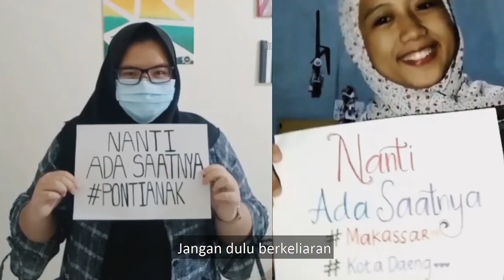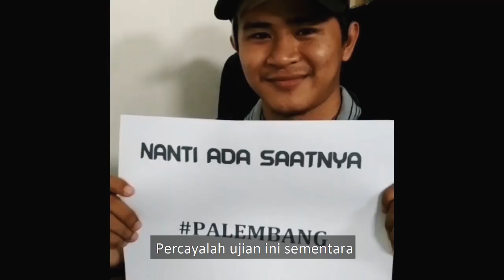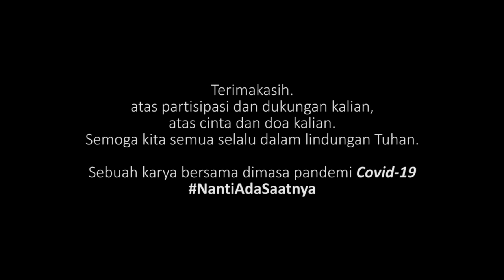INDALOKA - Nanti Ada Saatnya (Official Music Video Competition)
Bismillahirrahmanirrahim.
Sebuah karya bersama di masa pandemi covid19 berjudul "NANTI ADA SAATNYA"

Sebuah karya lagu untuk mengingatkan dan mengajak. Mengingat bahwasannya dunia sedang berjuang melawan pandemi Covid-19. Dan mengajak pendengar senantiasa turut serta memerangi Covid-19 dari hal terkecil dahulu yaitu "Berjarak" & "Menjaga" satu sama lain ❤️

Lirik:
       Kini dunia telah banyak berubah
       Kita berjuang melawan pandemi
       Saatnya bersatu untuk menang
       Bukan bersikuku karena perbedaan
              Mereka yang berjuang di garda terdepan
              Mereka yang berjuang untuk kita
              Apa yang kita lakukan untuk mereka?
              Taati aturan yang ada.
              Ini tak akan selamanya

      Jangan dulu kemana mana
      Jangan dulu berkeliaran
      Nanti ada saatnya
      Nanti ada saatnya
               Tahan dulu dekat dekatan
               Berjarak agar tetap aman
               Nanti ada saatnya
               Nanti ada saatnya
               Berjumpaa...

     Kesadaran menjadi tuntunan bersama
     Selalu menjaga dimanapun kau berada
     Percayalah ujian ini sementara
     Tetaplah kau selalu percaya
     Akan indah pada waktunya

             Jangan dulu berkeliaran
             Nanti ada saatnya
             Nanti ada saatnya
                    Nanti ada saatnya
                    Nanti ada saatnya
                    Berjumpaa...

Credits :

SONG
Arranger                    : Indaloka
Composer                 : Indah Khoerun Nisa, Rizky Ramadhan
Record & Editing      : Tempat Khayal Production
Mixing & Mastering : Tempat Khayal Production

MUSIC VIDEO
Director                     : Muhammad Faiz
Co-director               : Ari Hermawan
Editor                         : Rizky Ramadhan
Audio                         : Indaloka
Tempat Khayal Production

Video dari menit : 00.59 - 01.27
Sumber                 : HUMAS JABAR (Youtube)
"Semangatku Untukmu wahai tenaga medis covid19"

Thanks to :
Kawan-kawan yang sudah bersedia membantu proses pembuatan music video dengan mengirimkan tulisan kertas "NANTI ADA SAATNYA" dan nama kota masing-masing.
Big love. Thankyou ❤️

JOOX - SPOTIFY - APPLE MUSIC - YOUTUBE - REVERBNATION

Kerjasama

Contack Person :
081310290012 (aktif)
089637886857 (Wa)